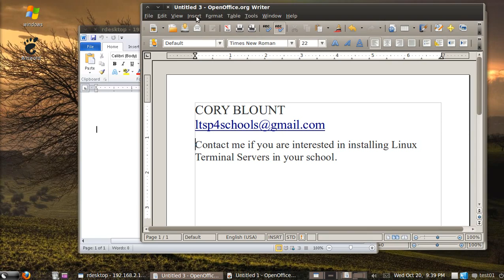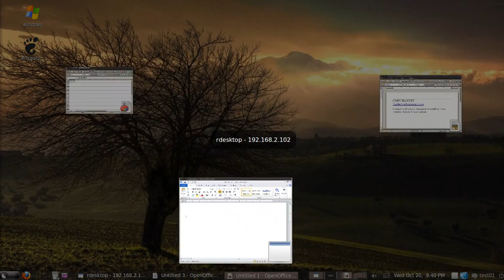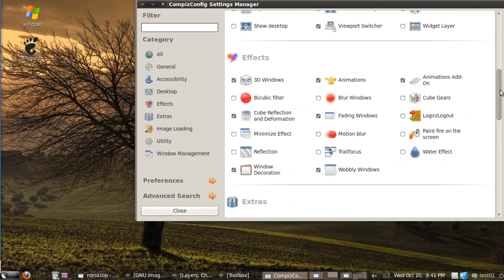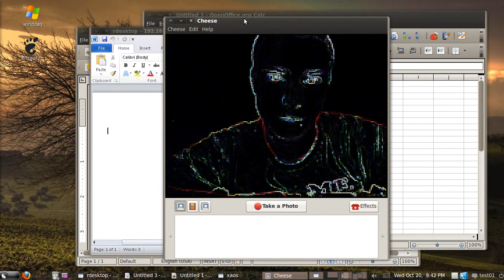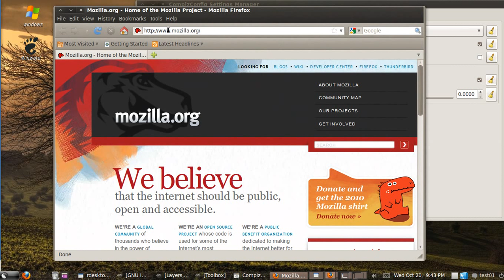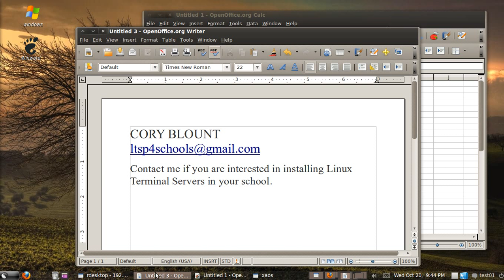LTSP Fat Client Running Edubuntu And Microsoft Windows With AD Authentication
This is a Linux Terminal Server fat client running Edubuntu and Microsoft Windows and authenticating through Active Directory.  Schools can now have the best of both worlds and with 3D graphics to boot!!